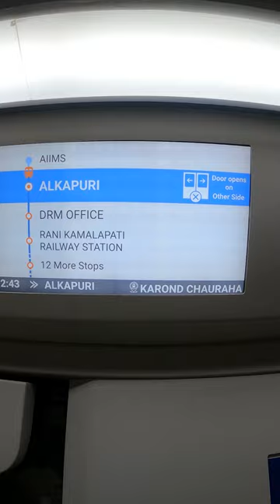Metro in Madhya Pradesh